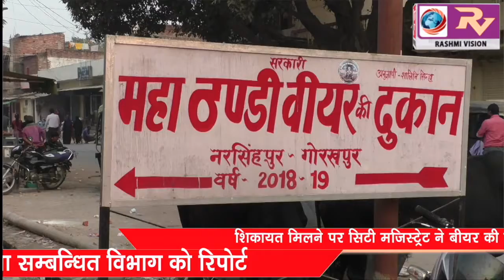शिकायत मिलने पर नगर मजिस्ट्रेट ने बीयर की दुकान का किया निरीक्षण, भेजा सम्बन्धित विभाग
शिकायत मिलने पर नगर मजिस्ट्रेट ने बीयर की दुकान का किया निरीक्षण, भेजा सम्बन्धित विभाग को रिपोर्ट